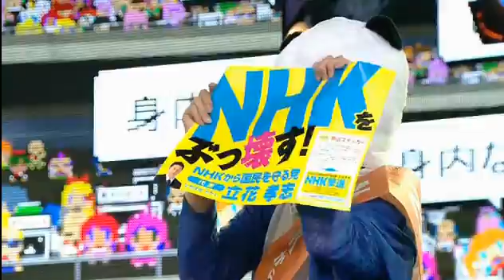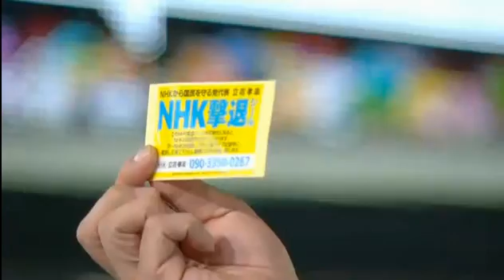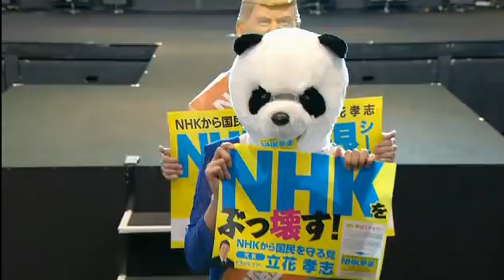【都知事選2016】ネット演説 立花孝志「NHKをぶっ壊す！」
2016/07/28(木)
ネットで街頭演説！候補者：立花孝志（たちばな たかし）

舛添要一都知事の辞任を受けて実施される、
東京都知事選挙（2016年7月14日告示、同7月31日投開票）。
【今日の関連動画オススメ】小池百合子東京都知事&記者会見】の再生リスト